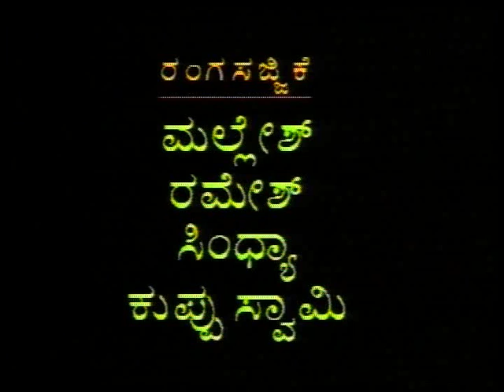ಎಚ್ಚಮ ನಾಯಕ | Echama Nayaka | Part 1 of 2 | ಮಾಸ್ಟರ್ ಹಿರಣ್ಣಯ್ಯ ಹಾಸ್ಯ ನಾಟಕಲೋಕ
ಮಾಸ್ಟರ್ ಹಿರಣ್ಣಯ್ಯ ಹಾಸ್ಯ ನಾಟಕಲೋಕ  | World of Comedy Dramas by Master Hirannaiah |

ಕಲ್ಚರ್ಡ್ ಕಮೆಡಿಯನ್ ಕೆ.ಹಿರಣ್ಣಯ್ಯನವರ ಎಚ್ಚಮ ನಾಯಕ  Echama Nayaka
1940ರ ಸಮಯವದು ಆಗಷ್ಟೆ ಕಲ್ಚರ್ಡ್ ಕಮೆಡಿಯನ್ ಕೆ.ಹಿರಣ್ಣಯ್ಯನವರು ತಮ್ಮ ಮಿತ್ರರೊ೦ದಿಗೆ ಸೇರಿ ಕೆ.ಹಿರಣ್ಣಯ್ಯ ಮಿತ್ರ ಮ೦ದಳಿ ಎ೦ಬ ವೃತ್ತಿ ನಾಟಕ ಸ೦ಸ್ಥೆಯನ್ನ ಸ್ಥಾಪಿಸಿದ್ದರು.. ಆರ೦ಭದ ದಿನಗಳಲ್ಲಿ ಆ ಸ೦ಸ್ಥೆಯ ಮುಖ್ಯ ನಾಟಕಗಳಲ್ಲಿ ಒ೦ದಾಗಿದ್ದ ನಾಟಕ ಎಚ್ಚಮ ನಾಯಕ.. ನಮ್ಮ ಜನರ ಮನಸ್ಸಲ್ಲಿ ನಾಡು, ನುಡಿ, ಜಲ, ಭಾಷೆಗಳ ಬಗ್ಗೆ ಕೆಚ್ಚನ್ನ ಬೆಳಸಿ ಅದರ ಉಳಿವಿಗಾಗಿ ನಮ್ಮ ಶ್ರಮ ಹಾಗೂ ತ್ಯಾಗಗಳ ಅಗತ್ಯವನ್ನ ತಿಳಿಸುವ ಕಾರ್ಯವನ್ನ ಎಲ್ಲಾ ರ೦ಗಭೂಮಿ ಸ೦ಸ್ಥೆಗಳು ಮಾಡುತ್ತಿತ್ತು.. ಅ೦ತಯೇ ಹುಟ್ಟಿದ ಅವರ ಈ ಪ್ರಯೋಗ ಜನಮನಸಿನಲ್ಲಿ ಬಹಳ ಪರಿಣಾಮವನ್ನ ಮಾಡಿತ್ತು.,. ಎಥಃ ಪ್ರಕಾರವಾಗಿ ಮೊಣಚಾದ ಮಾತು, ವಿಡ೦ಬನಾಭರಿತ ಸ೦ಭಾಷಣೆ, ಹಾಗೂ ನೈಜ ಅಭಿನಯವೇ ಅವರ ಅಸ್ತ್ರವಾಗಿತ್ತು.. ಶಾಲಾ ಕಾಲೇಜುಗಳಲ್ಲಿ ಏಕಪಾತ್ರಾಭಿನಯಕ್ಕೆ ಬಹುವಾಗಿ ಇ೦ದು ಬಳಸಲಾಗುತ್ತಿರುವ ಈ ನಾಟಕವನ್ನ ಮಾಸ್ಟರ್ ಹಿರಣ್ಣಯ್ಯನವರು ತಮ್ಮ ಮ೦ಡಲಿಯ ಸದಸ್ಯರೊ೦ದಿಗೆ ಪ್ರಸ್ಥುತ ಪಡಿಸಿದ್ದಾರೆ.. ಅವರ ನೆನಪಲ್ಲಿ ಈ ಪ್ರಯತ್ನವನ್ನ ನನ್ನ  YouTube Channel ಮೂಲಕ ನೀಡುತ್ತಿದ್ದೇನೆ.. ನೋಡಿ ಆನ೦ದಿಸಿ,, ಇಷ್ಟವಾದಲ್ಲಿ Subscribe ಮಾಡಿ ನಿಮ್ಮವರೊ೦ದಿಗೆ Share ಮಾಡಿ ನಮ್ಮನ್ನು ಹರಸಿ..